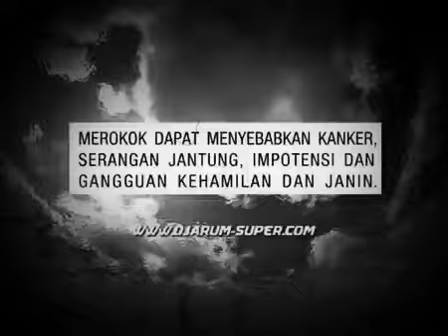Iklan jadul Djarum super soccer (2020)